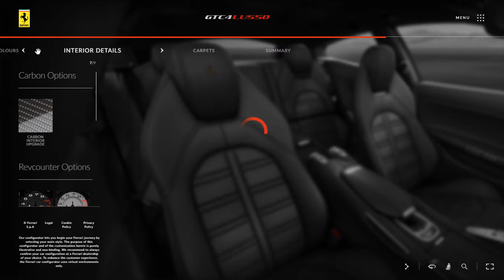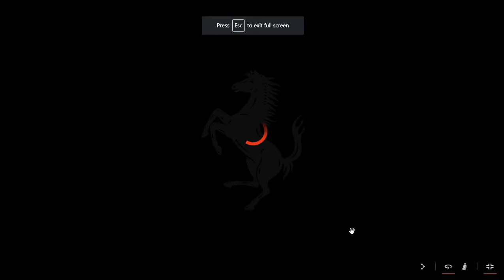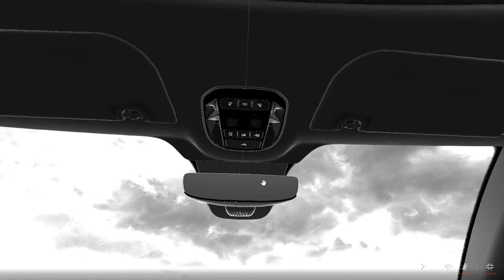Ferrari GTC4 Lusso 2020 Rosso Mugello Configuration And 360 Degree Video (No Commentary)